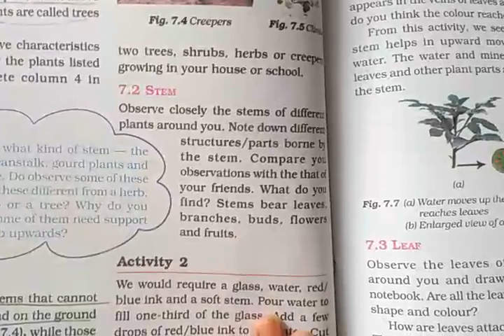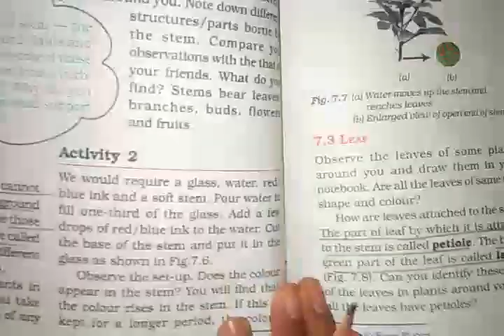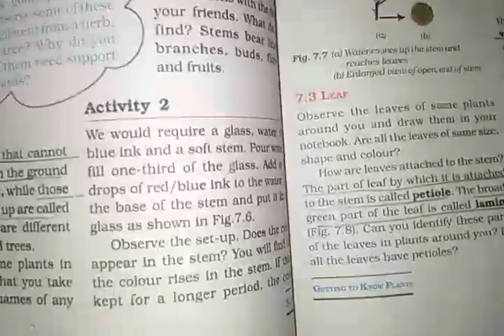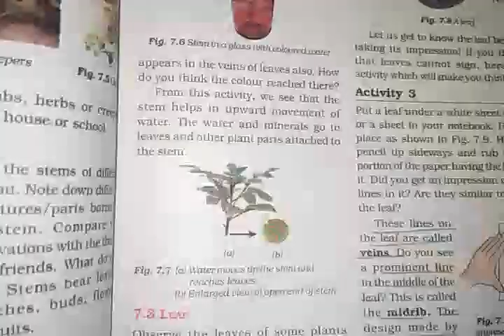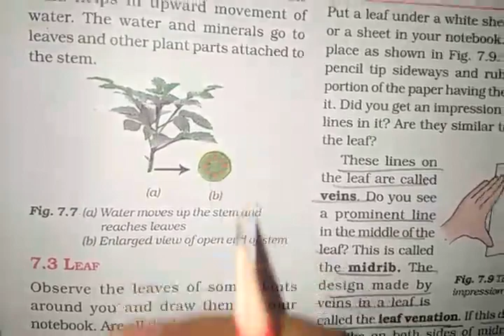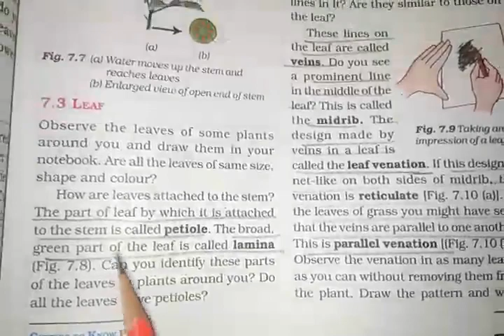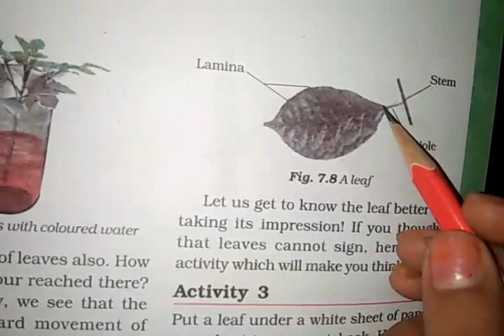CLASS VI SCIENCE CHAPTER 7 BY MANPREET MAM PART 2